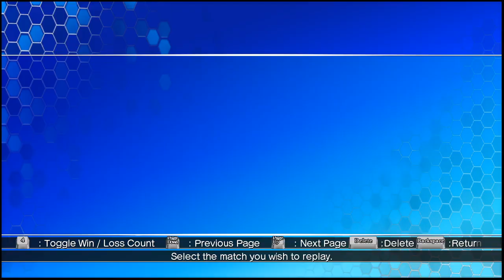AH3LMSS: Psycho matches (Lieselotte vs Kira)